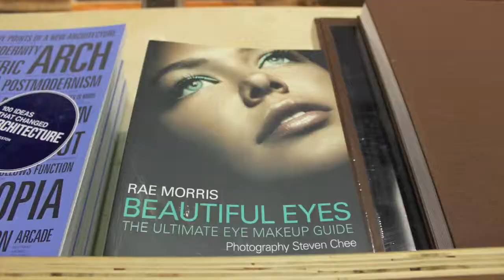The City Lights Are Around The Corner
Morgan Page, Sultan + Ned Shepard, and BT | In the Air feat. Angela McCluskey